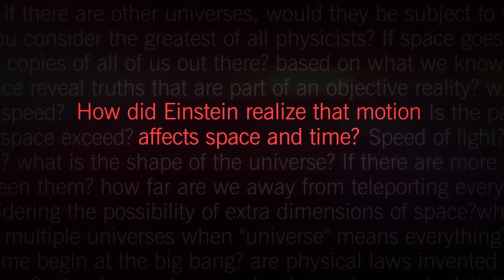How did Einstein realize that motion affects space and time?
What does special relativity tell us about time? Find out in the newest installment of A Moment of Science with Brian Greene.